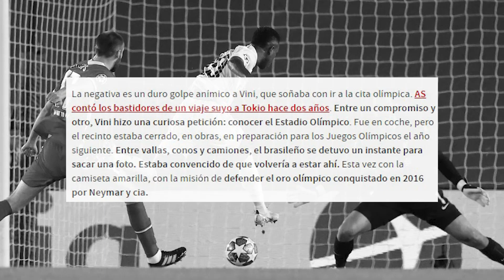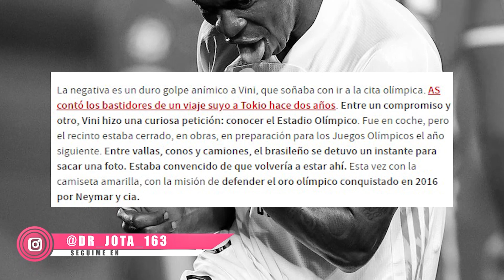DISSAPOINTED | R.Madrid has denied the permission to Vinicius for the Olympics